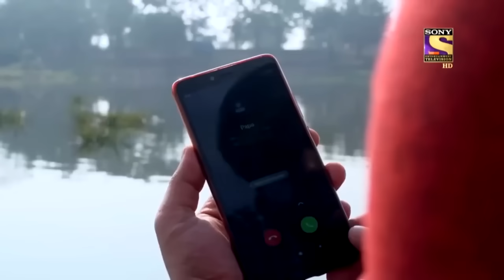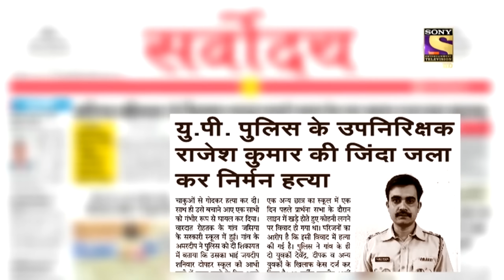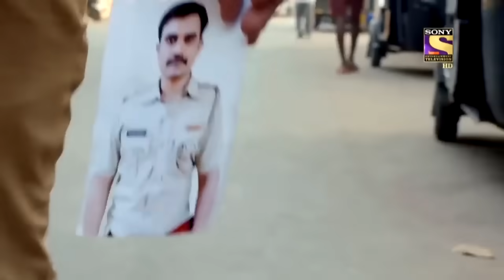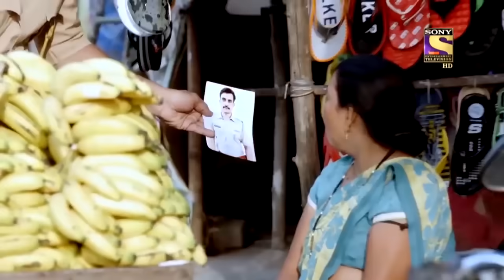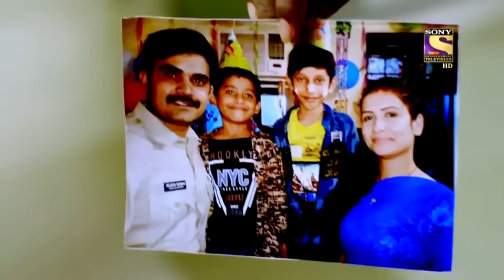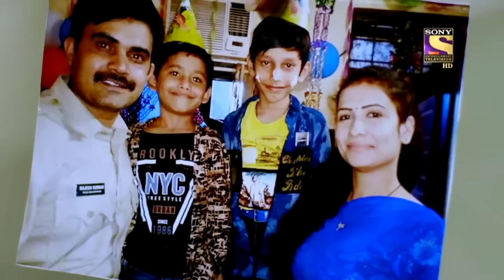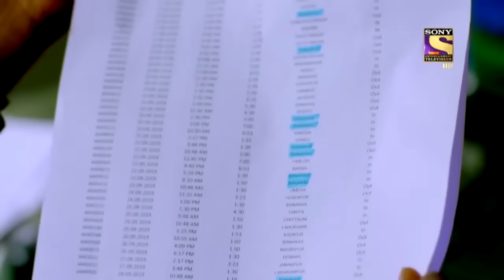जुर्म से पहले की शांति |क्राइम पेट्रोल|Crime Patrol |Crime In The State |Full Episode |Uttar Pradesh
A cop who gets a new intern on his "Training process" gets into a terrific incident. He gets involved in some unrelated methods and he becomes the "No. 1" mystery of this investigation. What happened? Watch Now!